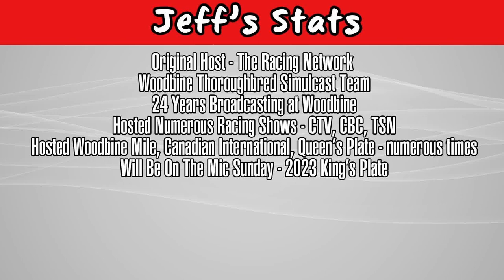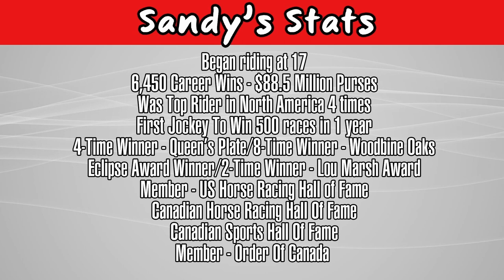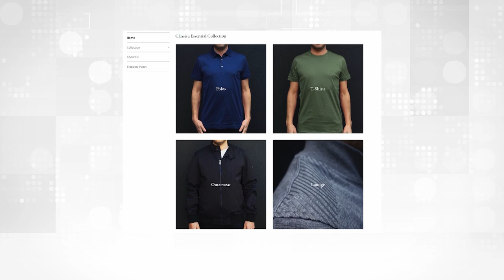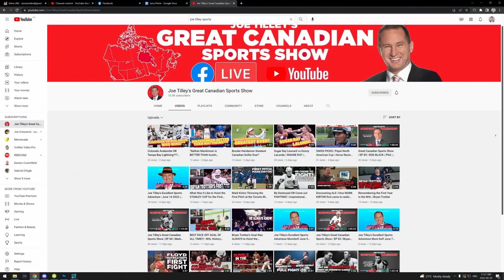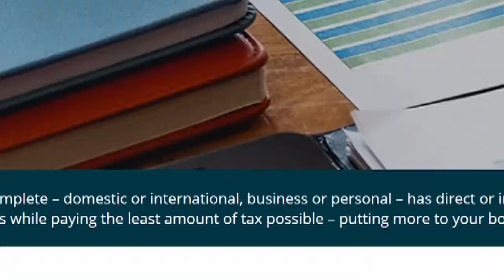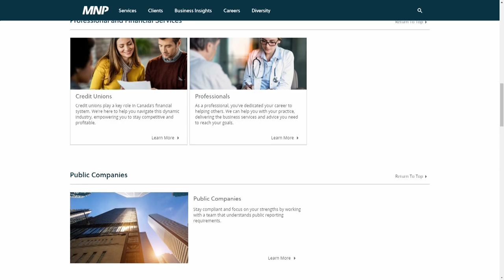Great Canadian Sports Show | Ep. 145 | Sandy Hawley & Jeff Bratt | King's Plate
This week's guests include Sandy Hawley, regarded as the greatest jockey in Canadian history, and Woodbine Analyst Jeff Bratt. They will be analyzing the 2023 King's Plate, the longest continuously run Stakes Race in North America, boasting a $1 Million Dollar Purse. The event holds significant importance on the Canadian sports calendar. Hawley made history as the first jockey to lead the Canadian standings in a full apprentice season in 1969. During that year, he rode an impressive 230 winners, the highest for any apprentice jockey in North America. Hawley's career continued in the United States, where he led jockeys in victories for 1970, 1972, 1973, and 1976. Notably, he broke Bill Shoemaker's record by becoming the first jockey to win 500 races in a single year during the 1973 season. With over $88.6 million in career earnings, Sandy Hawley remains one of the most successful jockeys of his time. In 1976, he secured the Eclipse Award for Outstanding Jockey in the United States, achieving this honor after breaking the record for the highest money winnings in a single year in thoroughbred racing.